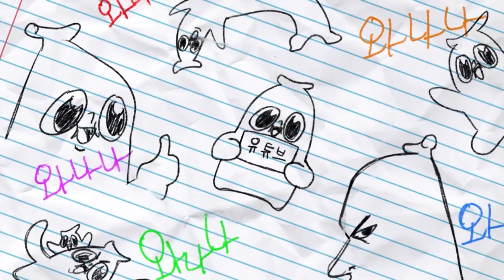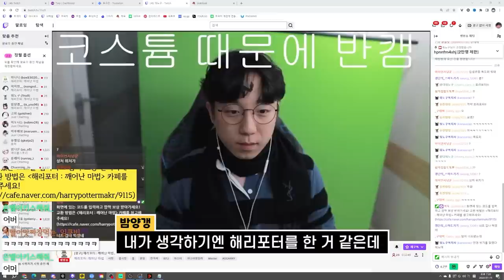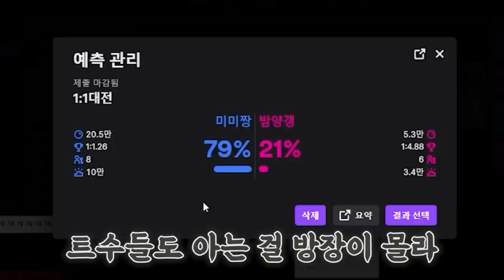코스프레 하기전에 해리포터가 뭔지 읽고 와라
은별이 얼굴 디멘터 은별이 얼굴 디멘터

pc다운로드!

모바일 다운로드!